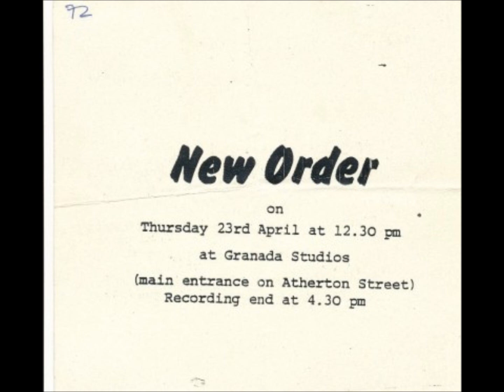New Order-Denial (Take #2) (Live 4-23-1981)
New Order
Live "Celebration" Granada Studios, Manchester

Broadcated later on June 18th, 1981

New Order played and replayed a group of songs for a television program called Celebration.
Only 6 of those songs were broadcasted, here are the rest and their outtakes.

Truth
Procession
Ceremony (Broadcasted w/ overdubs)
Doubts Even Here
Truth (Take #2) (Broadcasted w/ overdubs)
ICB (Broadcasted w/ overdubs)
Chosen Time (Broadcasted w/ overdubs)
Digital
Chosen Time (Take #2)
Denial (Broadcasted w/ overdubs)
Dreams Never End (Outtake #1)
Dreams Never End (Outtake #2)
Dreams Never End (Broadcasted w/ overdubs)
The Him
Procession (Take #2)
Senses
Denial (Take #2)
Ceremony/In A Lonely Place